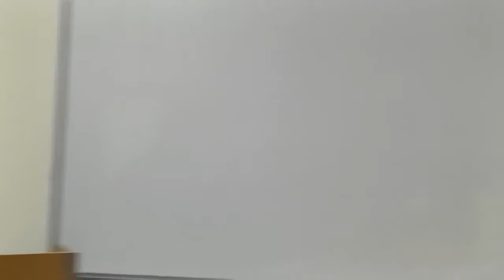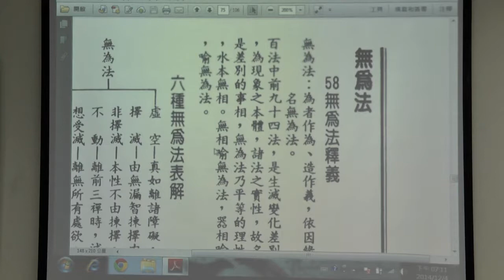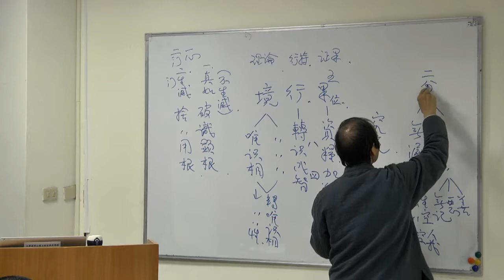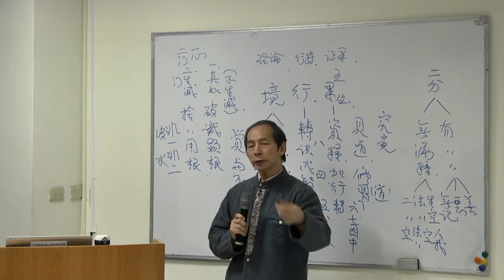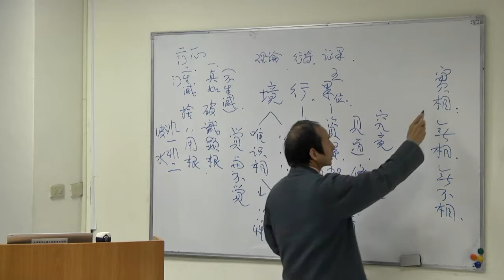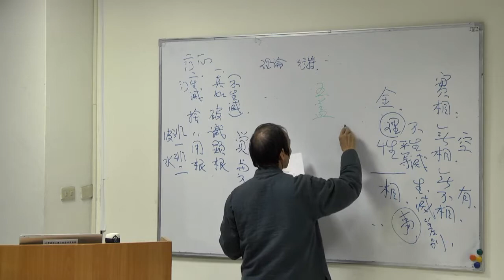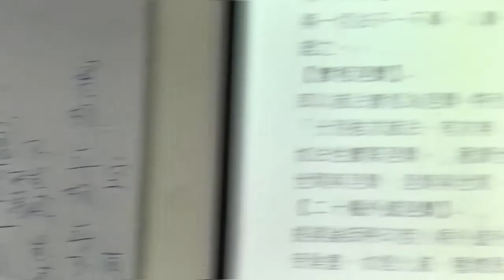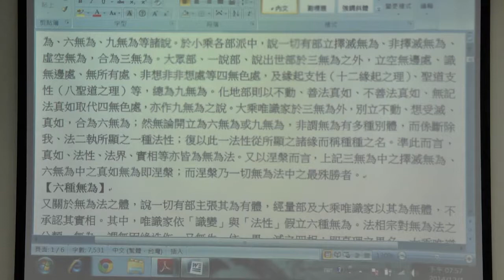【華嚴教海】熊琬老師《唯識學研究（一）23》20141204